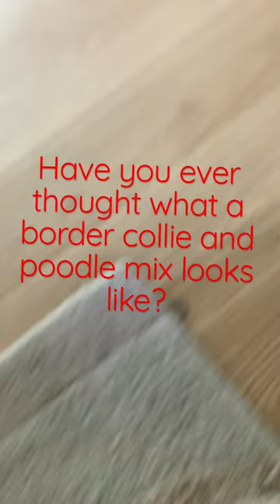What does a border doodle look like?